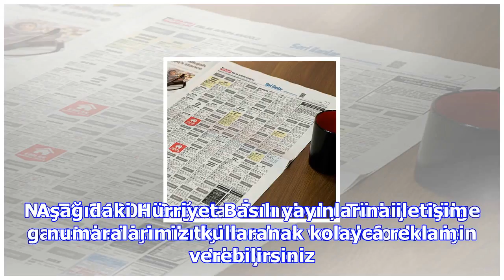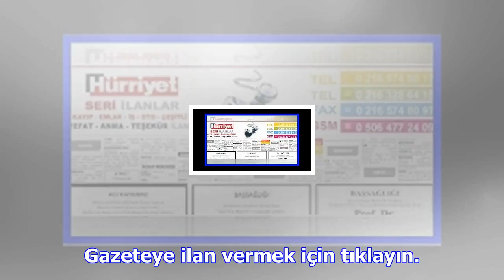Hürriyet reklam servisi ilan servisi ile artık ilan vermek çok kolay